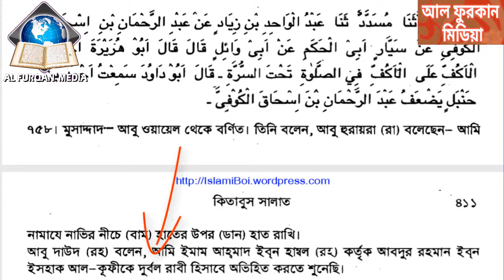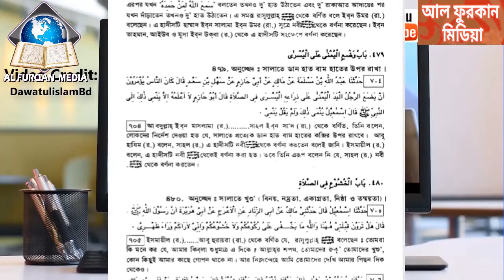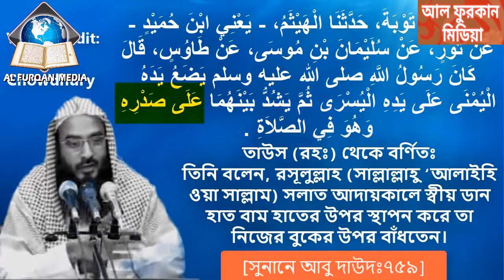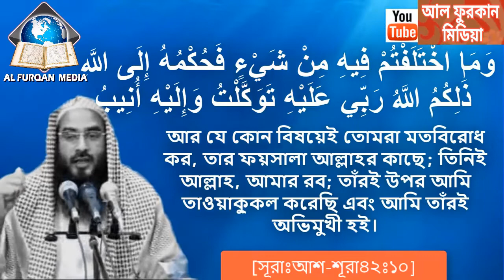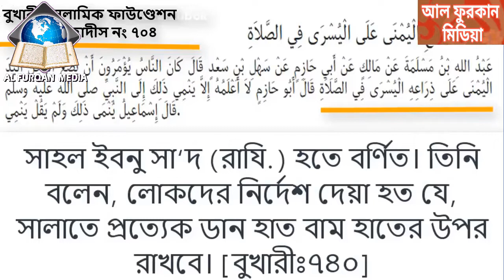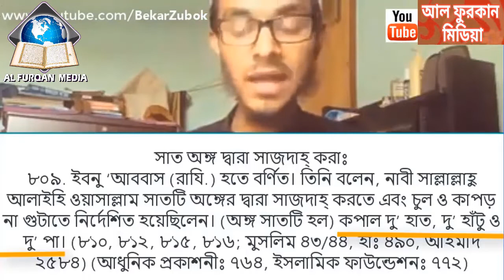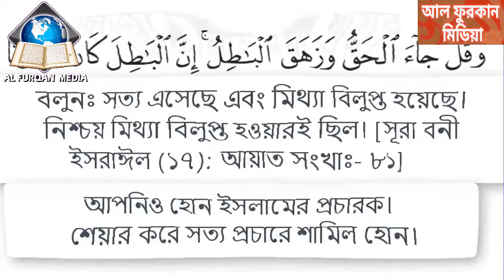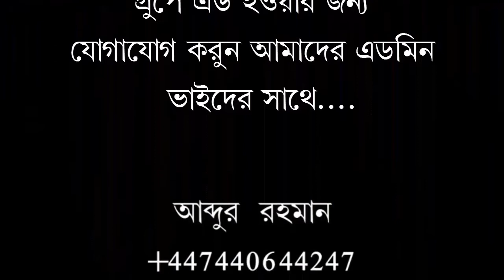পোস্ট মর্টেম,মুফতী লুৎফর রহমান ফাইজীর,আলনুর জামে মাসজিদ এ মিথ্যাচার ২নং ওয়াড পৌরসভা ভেদরগঞ্জ শরীয়তপ